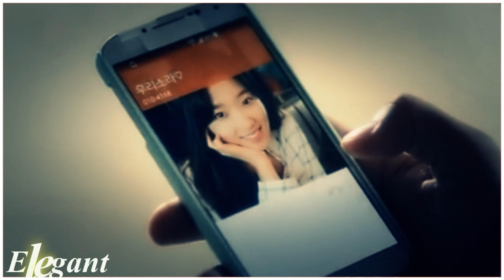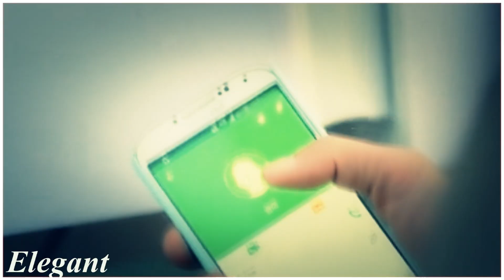►Яркая романтика►Миллион алых роз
Песня-
Егор Крид - Миллион алых роз
Дорама-
Романтика, наполненная жизнью / Romance Full of live [2017]